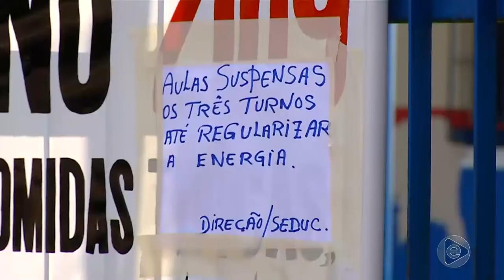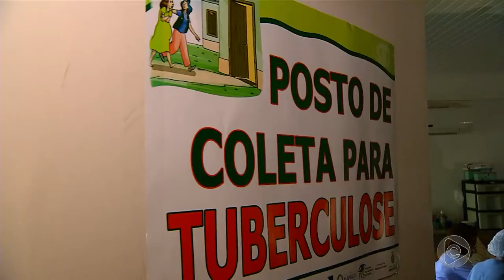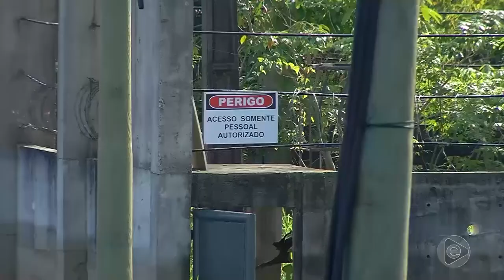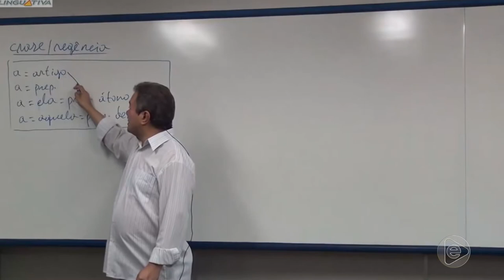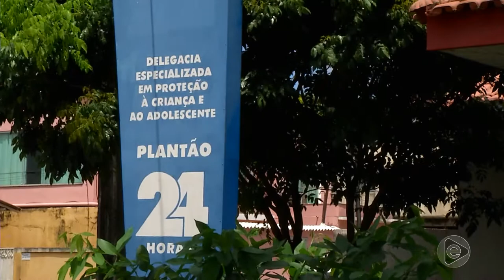Jornal Em Tempo (22.07.2019) 1º Bloco